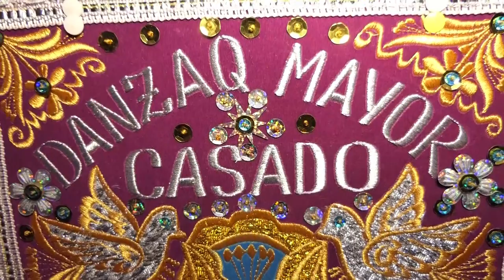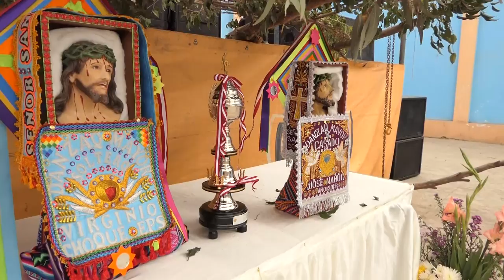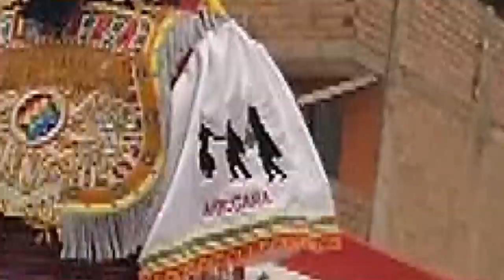DANZANTE DE TIJERA DE MORCOLLA 2018-SUCRE-AYACUCHO FIESTA DE SAN YARQA (COMIDAS TIPICAS)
Fiesta de Agua de San YARQA al estilo de Morcolla, realizado en la ciudad de Lima 2018, gracias al DANZAQ MAYOR CASADO al Sr. JOSÉ ÑAHUE, organizador de esta festividad con los danzantes Yawar Mayo, Apuccara.
Está celebración es una réplica de la Fiesta de agua del Distrito de Morcolla, Sucre, Ayacucho

CONTACTOS AL 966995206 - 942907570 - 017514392